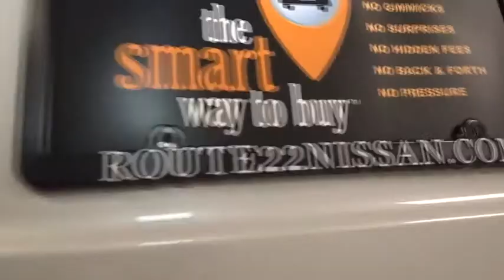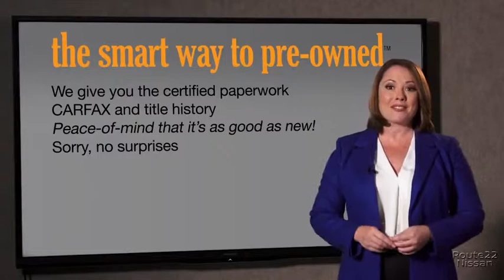2015 Nissan Sentra Hillside, Newark, Union, Elizabeth, Springfield, NJ N24399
White  2015 Nissan Sentra available in Hillside, New Jersey at Route 22 Nissan. Servicing the Newark, Union, Elizabeth, Springfield, NJ area.

SMART WAY TO PRE-OWNED Ever wonder exactly what youre getting when purchasing a used vehicle? Its difficult to know what you're truly getting into when taking on the wheel of a pre-owned vehicle. Luckily, each of our pre-owned vehicles are put through a vigorous 150-point inspection. With the smart way to pre-owned, we include a vehicle history report as well as a title check on every pre-owned vehicle in stock. This way, you know that the vehicle you are purchasing has not been affected by circumstances such as natural disasters (i.e. Hurricane Irma/Hurricane Harvey), Odometer rollback, Factory Lemon-Law Buyback, Salvage/Rebuilds, Washed Title and road accidents. With the smart way to pre-owned, you and your passengers can feel safe in the seats of your newly-bought, pre-owned vehicle. Your buying risks are reduced thanks to a CARFAX BuyBack Guarantee. Everyone hates the gas pump. Skip a few gas stations with this super fuel efficient NissanSentra. Low, low mileage coupled with an exacting maintenance program make this vehicle a rare find. More information about the 2015 Nissan Sentra: The Nissan Sentra is better looking and more fuel efficient than ever. Even in the base trim, the Sentra is well-equipped. At the top of the lineup, Nissan includes many premium touches, such as a touch-screen audio system, Intelligent Key entry and dual-zone climate control. All this comes in at less than $20,000. Interesting features of this model are handsome new styling, roomy interior, premium tech options, and Excellent fuel economy
Streaming Audio,Radio w/Seek-Scan, MP3 Player, Clock, Speed Compensated Volume Control, Aux Audio Input Jack, Steering Wheel Controls, Radio Data System and External Memory Control,Bluetooth Wireless Phone Connectivity,1 LCD Monitor In The Front,Window Grid Antenna,Body-Colored Power Heated Side Mirrors w/Manual Folding and Turn Signal Indicator,Lip Spoiler,Chrome Door Handles,Light Tinted Glass,Steel Spare Wheel,Variable Intermittent Wipers,Black Grille w/Chrome Surround,Front Fog Lamps,Tires: P205/50VR17 AS,Wheels: 17 Forked 5-Spoke Aluminum-Alloy,Trunk Rear Cargo Access,LED Brakelights,Clearcoat Paint,Body-Colored Rear Bumper,Fully Automatic Aero-Composite Halogen Headlamps w/Delay-Off,Fixed Rear Window w/Defroster,Fully Galvanized Steel Panels,Compact Spare Tire Mounted Inside Under Cargo,Chrome Side Windows Trim and Black Front Windshield Trim,Body-Colored Front Bumper,Rocker Panel Extensions,Rear Cupholder,Illuminated Glove Box,Air Filtration,Front Cupholder,Instrument Panel Covered Bin, Driver / Passenger And Rear Door Bins,Selective Service Internet Access,Trip Computer,Proximity Key For Doors And Push Button Start,Engine Immobilizer,60-40 Folding Bench Front Facing Fold Forward Seatback Rear Seat,Heated Front Bucket Seats -inc: 6-way adjustable driver's seat,2 12V DC Power Outlets,Remote Keyless Entry w/Integrated Key Transmitter, Illuminated Entry and Panic Button,Cloth Door Trim Insert,Analog Display,Front Map Lights,Sliding Front Center Armrest and Rear Center Armrest,Gauges -inc: Speedometer, Odometer, Engine Coolant Temp, Tachometer, Trip Odometer and Trip Computer,Power Rear Windows,Cruise Control w/Steering Wheel Controls,Interior Trim -inc: Metal-Look Instrument Panel Insert, Metal-Look Door Panel Insert, Metal-Look Console Insert and Chrome/Metal-Look Interior Accents,Delayed Accessory Power,Driver And Passenger Visor Vanity Mirrors w/Driver And Passenger Auxiliary Mirror,Manual Air Conditioning,Power Door Locks w/Autolock Feature,Perimeter Alarm,Manual Tilt/Telescoping Steering Column,Driver Seat,2 Seatback Storage Pockets,4-Way Passenger Seat -inc: Manual Recline and Fore/Aft Movement,Smart Device Integration,Driver And Passenger Heated-Cushion, Driver And Passenger Heated-Seatback,Full Carpet Floor Covering,Leather Gear Shift Knob,Day-Night Rearview Mirror,Cargo Space Lights,Power 1st Row Windows w/Driver 1-Touch Up/Down,Manual Adjustable Front Head Restraints and Fixed Rear Head Restraints,Outside Temp Gauge,Seats w/Cloth Back Material,Full Cloth Headliner,Premium Sport Cloth Seat Trim,Fade-To-Off Interior Lighting,Leather/Metal-Look Steering Wheel,Remote Releases -Inc: Power Cargo Access and Mechanical Fuel,Full Floor Console w/Covered Storage, Mini Overhead Console w/Storage and 2 12V DC Power Outlets,Valet Function,FOB Controls -inc: Trunk/Hatch/Tailgate,Carpet Floor Trim and Carpet Trunk Lid/Rear Cargo Door Trim,Driver Foot Rest,Transmission w/Driver Selectable Mode,Engine: 1.8L DOHC 16-